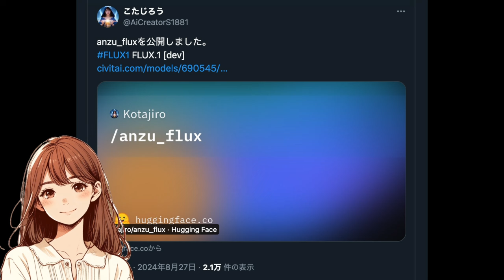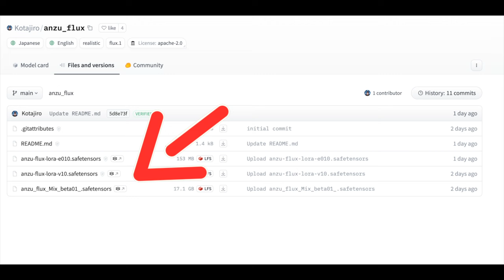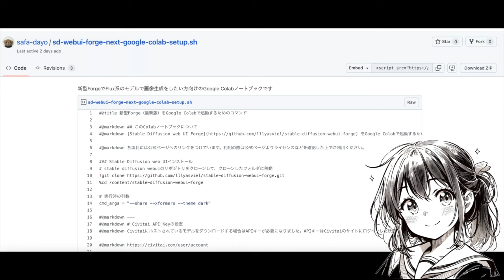【オススメFluxモデル】anzu_fluxを使えば最新のAI美女が簡単に作成できる！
今日は新しいFluxベースのモデルあるanzu_fluxをご紹介します。これを使えばyayoi_mixやfuduki_mixを始めとする、AI美女生成がFluxモデルでもモデル単体で行えます。ぜひ動画を最後までご覧いただき、AI美女生成にオススメなこのモデルの魅力を感じ取ってもらえたらと思います。

■目次
0:00 - 今回の動画について
1:10 - anzu_fluxとanzu_flux_loraについて
2:33 - anzu_fluxの特徴
4:22 - まとめ

■関連リンク
anzu_flux

anzu_flux_lora（こちらはCivitaiにも公開されています）

動画で紹介していたGoogle Colabノートブックはこちらからどうぞ！

他にも画像生成・動画生成AI関連の動画は色々と出しているので、チェックしてみてください！

無料で使えるオススメの動画生成AI KLING の使い方と生成機能を解説！

話題のPony系リアルモデルで作成した女の子が、ヤバイ！（Pony Diffusion V6 XL / SDXL / Stable Diffusion）

【人気企画！】2024年5月の画像生成AI関連ニュース4選（Stable Diffusion web UI Forge / IC-Light / Emi 2 / tsubaki_mix）

Soraより先にLuma AIのDream Machineがきた！Dream Machineの概要と使い方をご紹介（動画生成AIの最新ニュース）

【速報！】Stable Diffusion 3 Mediumがリリース！ComfyUIでの使い方も解説するよ！（Stable Diffusion / ComfyUI / SD3）

【悪用厳禁！】ホリエモンAIみたいに人物を喋らせたい人はこちらをチェック！

【これ一本で分かる！】Stable Diffusion高速化手法の歴史をまとめた、画像生成高速化の総集編動画（LCM / SDXL Turbo / SDXL Lightning / TensorRT）

おすすめのStable Diffusion web UI拡張機能3選！（After Detailer / TensorRT / TrainTrainとDataset Tag Editor）

パルワールドLoRAを作りながら、TrainTrainとDataset Tag Editorで簡単にLoRAを作成！